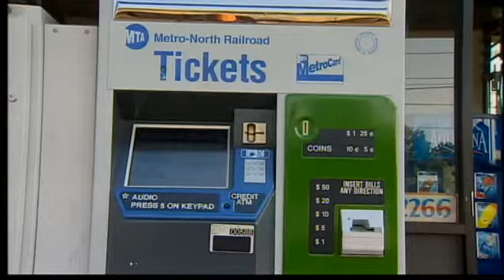Mass transit fare hikes in new budget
On Friday, Gov. Dannel P. Malloy released details of his plan to balance Connecticut's two-year, $40.1 billion budget without a labor savings agreement in place, and it includes a fare hike for mass transit.